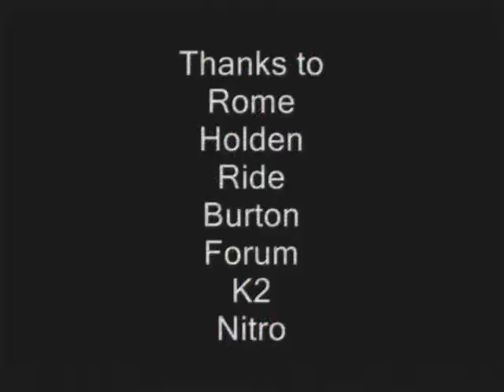All Talk Beggining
The Intro to All Talk